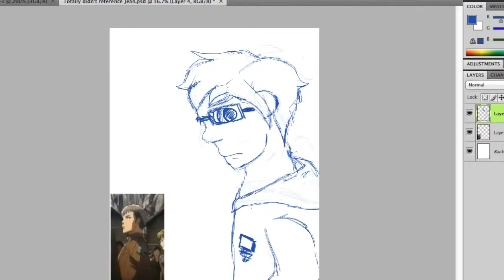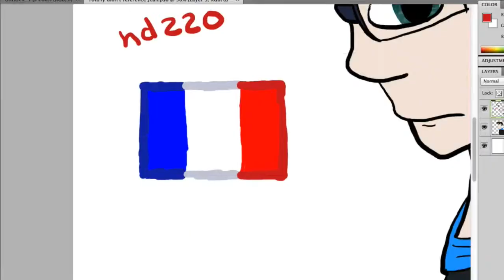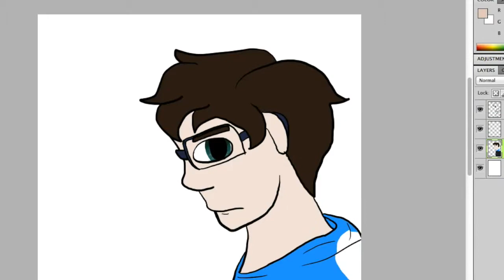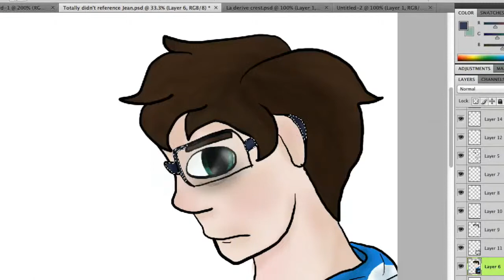Nathan speedpaint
"There's a memory of who we used to be
That I can see through the flames.
I am hypnotized as I fantasize;
Forgetting lies and pain.
But I can't go back."

Wow so I'd like to say this was purely a style test, but I would be lying.

Not gonna lie here, I really wanted to draw Nathan with a pose somewhat similar to the one you can see Jean doing in the first bit of the speedpaint.